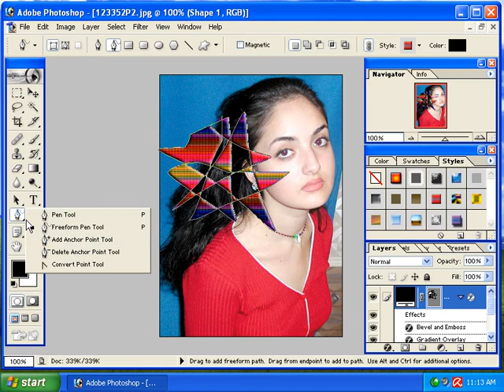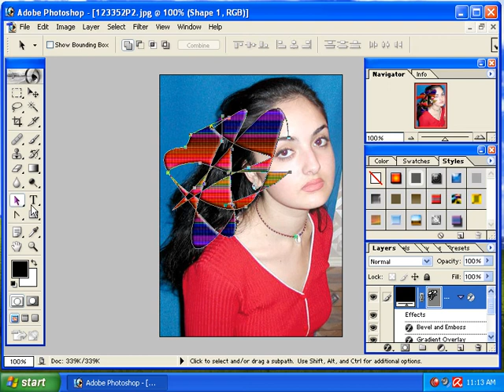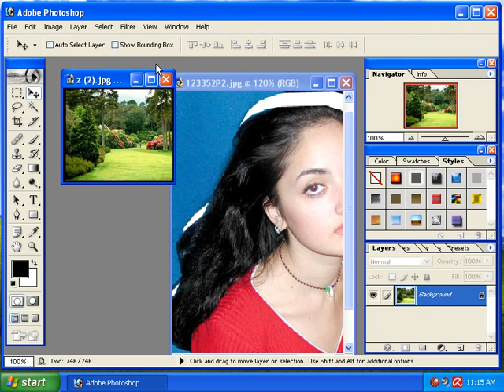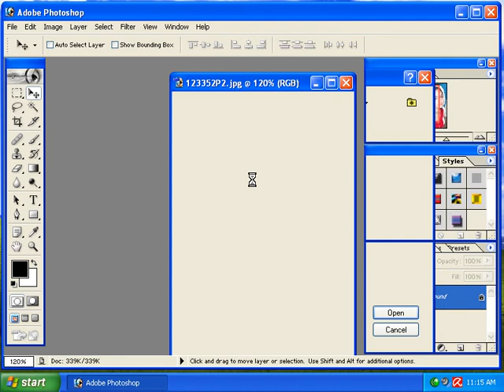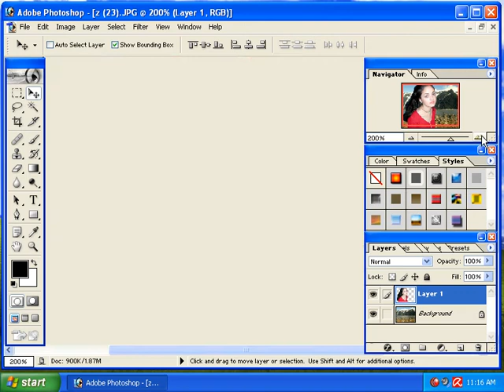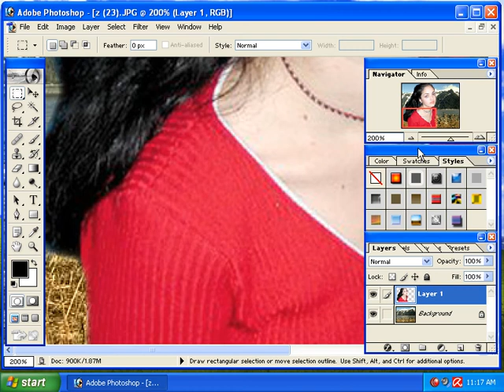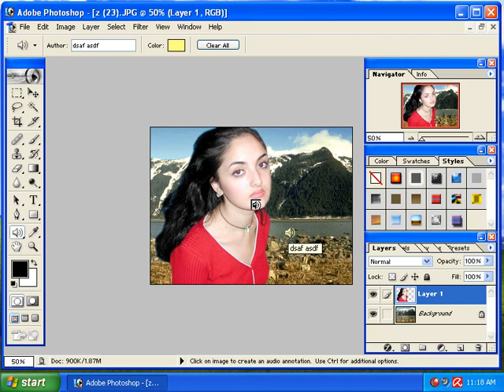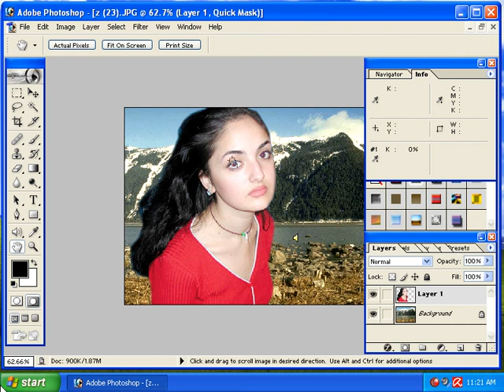How to use pen tool | Freeform pen tool| Anchor Point tool |Adobe illustrator Pen tool | Day 10.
Today I will tell you how you can use the
Pen tool
Freeform Pen tool
Add Anchor Point tool
Delete Anchor tool
Convert Point tool
in Adobe Photoshop

In Photoshop Tutorial you will learn how to use Pen Tool in
Photoshop in Hindi In-depth and simple. It is easy to use Pen
Tool in Photoshop In Hindi. This Photoshop pen tool tutorial
is for all new graphic designing users. This is for Photoshop
beginners in Hindi or Urdu. This Photoshop tutorial will help
you to convert path into stroke.
Dear friends when you will select the pen tool then in the
property bar you will find three options, Shape, Path and
pixels. You should select path for making selection or vector
design.
There are many types of selection tools in Adobe Photoshop
but the 'Pen Tool' is the only tool that gives us a very
clean and sharp edges selection without blur lines or soft
edges because the Pen Tool uses 'vector technology or
Mathematical formula".
Now, how should use the Pen Tool?
At first select the pen tool from the tool bar. Friends you will
find here different types of pen tool, so we should select the
first one.
For Pen Tool the short cut key is (P).
When you start drawing path or line with pen tool, I want to
suggest you to start it from any corner point of the object
and suppose the object is curve or rounded you should click
and drag up to make two handles, and take very few control
points with using ctrl or comnd key.

Queries solved:
How to change background with the help of pen tool in
Photoshop?
How to replace background with pen tool in Photoshop?
How to change background in Photoshop in Hindi?
How to quick change background in Photoshop?
How to do selection in Photoshop?
How to use refine edge with pen tool?
How to use Feather radius in Photoshop in Hindi?
How to use Pen Tool in Photoshop in Hindi?
How to use Layer mask in Photoshop in Hindi?
How to make selection in Photoshop?
How to use Masking for selection?
Pen tool Photoshop in Hindi.
What is Pen tool in Photoshop?
How to use the Pen Tool in Photoshop?
How to remove background with pen tool?

ULTIMATE Guide to Pen Tool. Learn how to use the Pen
Tool in Photoshop CC, right from WHAT IS THE PEN TOOL?
to creating some advanced shapes and selections. In this
video, we will take you through the process of understanding
and using the tool step by step covering all the necessary
fundamental concepts like Anchor Points, Paths, Shapes,
Tools from the Pen Tool Family and its applications
PLAY will pay us a small percentage of your
purchase which will mean the world to me and will help keep
PiXimperfect free for everyone, forever.
We will start by understanding the basic function of the
pen tool and how it works on the concept of anchor points.
Then we will dig deeper into using the pen tool where we
will explore handles and degrees and how to use them.

point tool
illustrator freehand pen tool
how to use
adobe
photoshop
tools
in urdu
in hindi
Pen tool
Freeform pen tool
Delete Anchor tool
Convert Point tool
how to use pen tool in urdu
how to use freeform tool in hindi
tutorial
Cut
design by faizan
faizan
gfx
gfx tutorial
photoshop tutorial in urdu hindi
pen tool photoshop
pen tool selection
pen tool tutorial
anchor point
photoshop path tool
photoshop shapes
photoshop drawing tools
pen anchor
using pen tool
pen tool vector
vector vs raster
pen tol drawing
pen tool shapes
piximperfect
photoshop tutorial for beginners
design
Master the Pen Tool in 30
Minutes| Photoshop In-Depth

Freeform Tool/ Anchor
Point Tools/ Convert Tool in ..

How to Convert Path into
Stroke in Photoshop| Make
Pen Tool Path Color into Stro...

Adobe lustrator how to use
Pen and Anchor point tool
Elias Sarantopoulos

Pen Tool and Path- Adobe
Photoshop for Beginners-
Class 14- Urdu/ Hindi

Pen tool Add anchor Point
and Delete Anchor Point in
Photoshop CC

Master the Pen Tool in Under
8 Minutes (Photoshop)

Ai-07 Drawing With Pen
Tool, curvature tool | Adobe
llustrator | HINDI Tutorial Cl...

How to Add & Delete Anchor
Points Adobe llustrator